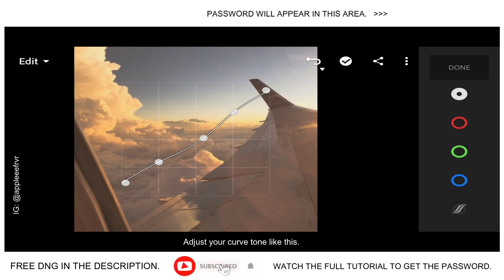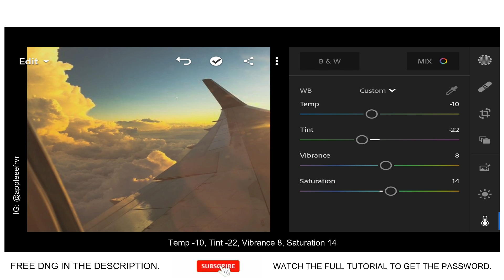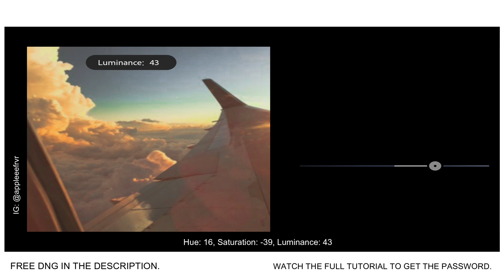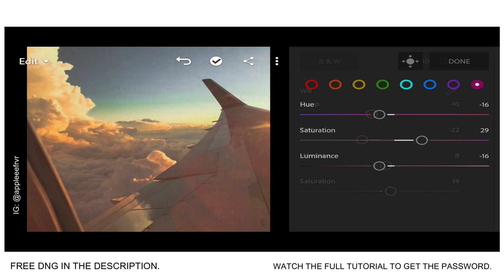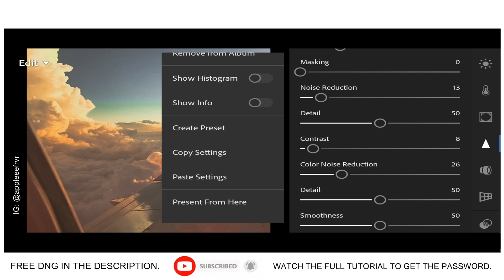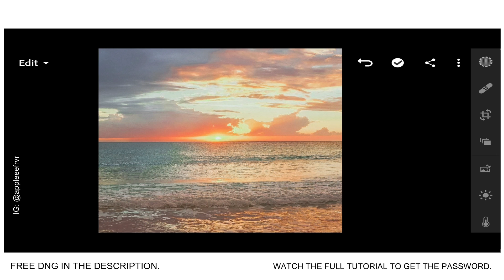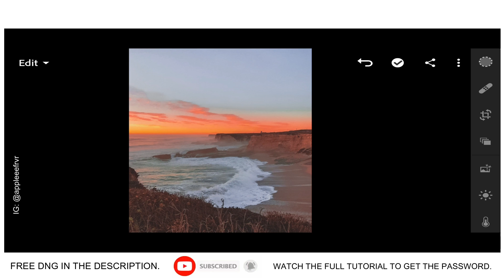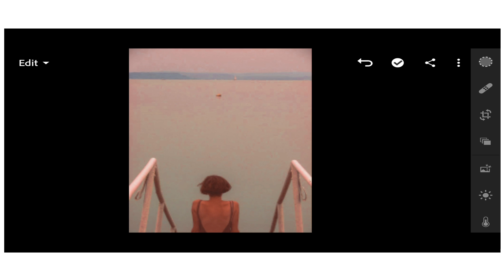Aesthetic Sunrise Preset - Lightroom Mobile Presets Free Dng | Sunrise Lightroom Editing Tutorial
Aesthetic Sunrise Preset - Lightroom Mobile Presets Free Dng | Aesthetic Sunrise Lightroom Editing Tutorial

There are 2 𝙒𝘼𝙔𝙎 you can get this preset:

✰ 𝙏𝙒𝙊 - Download the DNG. Click the download link for the dng below. Enter the password (watch the video using YOUTUBE APP for the password.

It will pop up on the upper right side of the video.)

Note that the password won’t pop-up if you scroll/skip/forward through the video. Once you downloaded the dng, all you have to do is add the dng to lightroom app. And then copy the settings to your photo.

Tip: If ever the file is unsupported, watch this tutorial to decompress zip make sure you have a file extractor like ES File Explorer. You can download this in Playstore (Android) and Apple Store (IOS)

P.S. If you already installed file extractor and still you can't decompress the zip/ can't enter password through unsupported file error, better to follow settings manually.

puleepresets Sunrise Preset